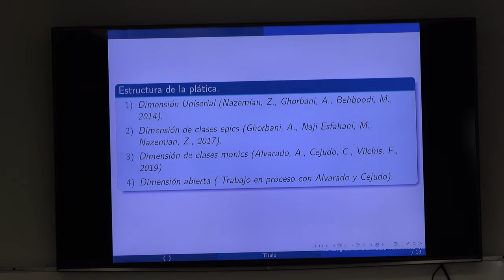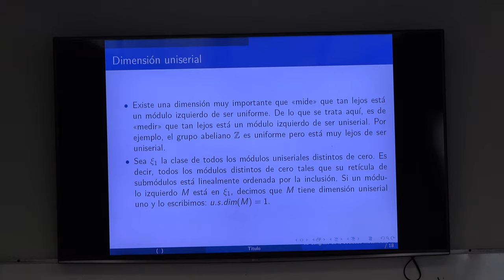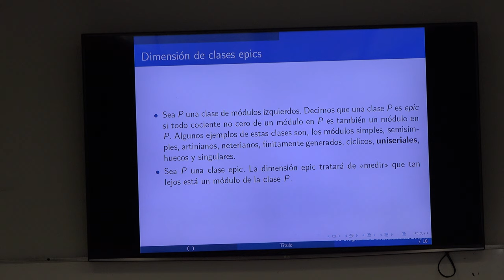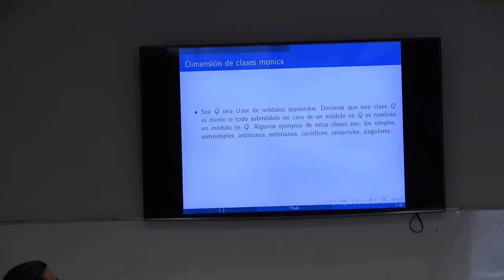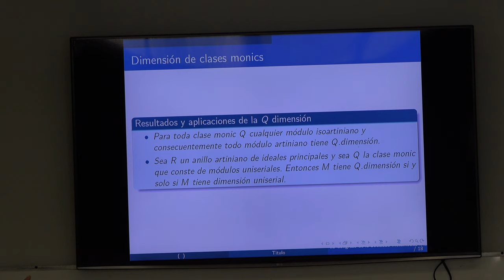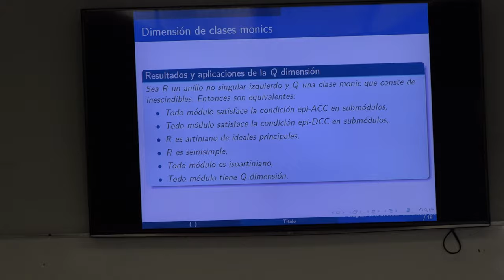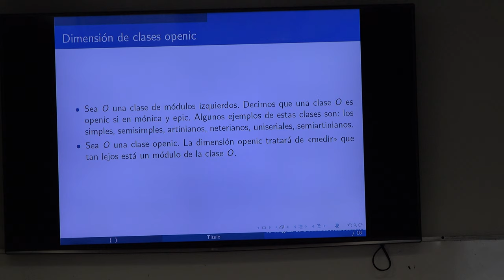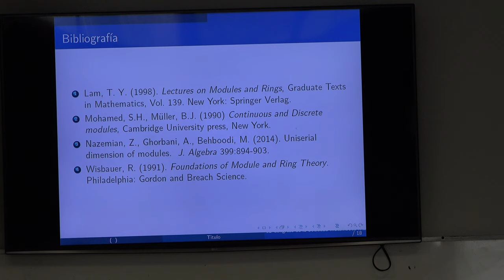Otras dimensiones en módulos (Iván F Vilchis)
Otras dimensiones en módulos

Plática dada por Iván Fernando Vilchis Montalvo (Universidad Autónoma de Puebla) en el 52 Congreso Nacional de la Sociedad Matemática Mexicana el lunes 24 de octubre de 2019 en la Facultad de Ciencias Físico-Matemáticas de la Universidad Autónoma de Nuevo León.

Fotos de miniatura y Cartel del del 52º Congreso Nacional de la Sociedad Matemática Mexicana Sociedad Matemática Mexicana

Otros videos del 52º Congreso Nacional de la Sociedad Matemática Mexicana Sociedad Matemática Mexicana

Agradecemos el apoyo de:

Erick Tovar, Rodrigo Cruz, Juan Manuel Buchanan, Erick López y Efraín Vega, Ulises de Léon, Yarid Bermudez, Dante Espinoza, Ana Laura Barrón, Alvaro Martínez, Erick Mendoza, Jonathan Sánchez,  Alejandro Cruz, José Butrón, José Manuel González, Roberto Gómez quienes grabaron y publicaron las charlas